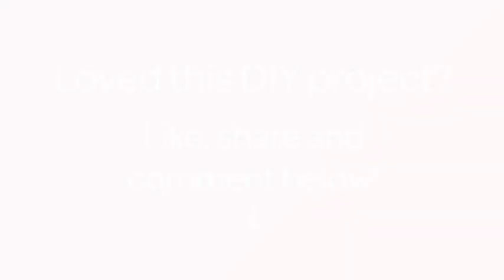Create a Braided Fabric Statement Necklace - DIY Style - Guidecentral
About this DIY project:
- Title: Create a Braided Fabric Statement Necklace

Supplies:
- Jersey fabric
- Suede
- Sewing machine
- Needle & thread